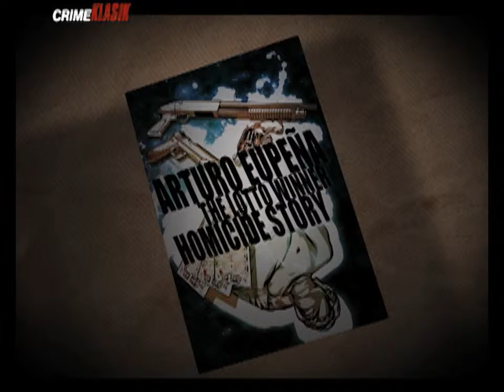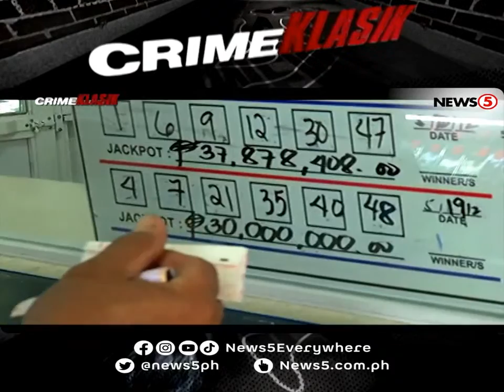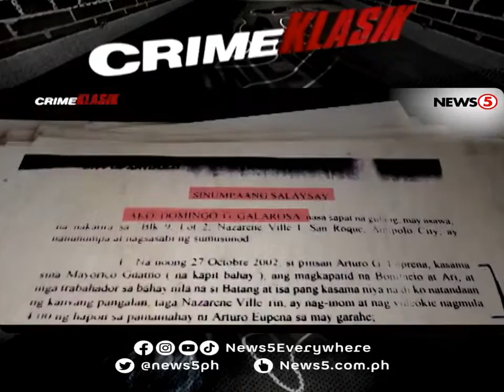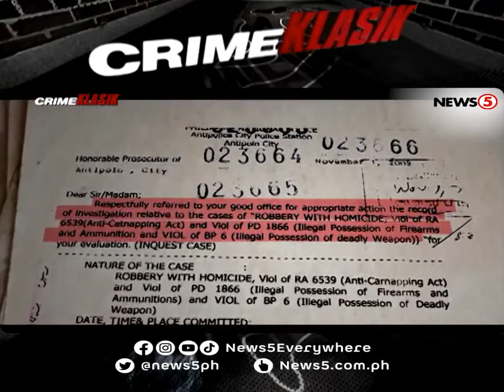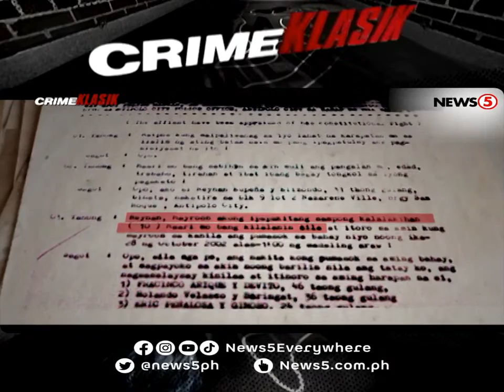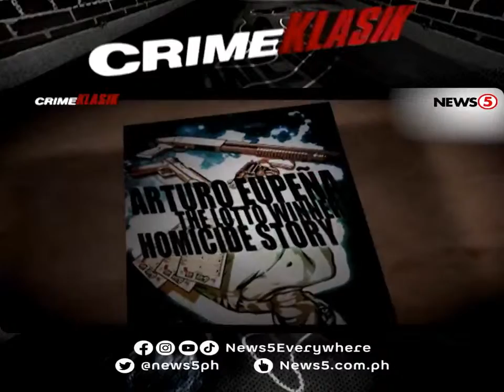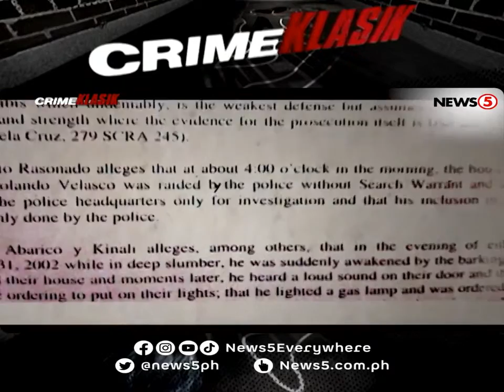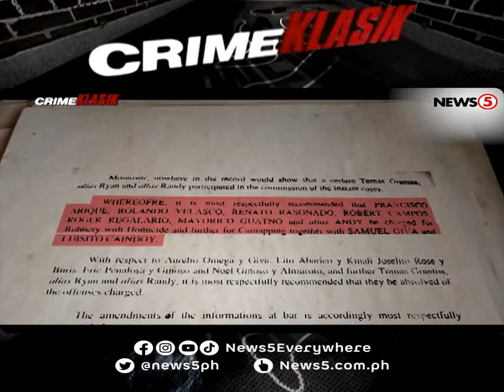Arturo Eupeña: The Lotto Winner Homicide Story | Crime Klasik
News5Throwback | Dalangin ng marami sa atin ang suwertehin at manalo sa lotto. Pero para kay Arturo Eupeña, tila may dalang malas ang perang nakuha niya mula sa pagkakapanalo rito. Ang pagkakataong mabago sana ang kaniyang buhay at estado ng kaniyang pamilya, nauwi sa isang madugong pagpaslang sa loob mismo ng kaniyang pamamahay. Balikan ang mga pangyayari at tuklasin ang buong katotohanan sa kasong ito sa CrimeKlasik kasama si Martin Andanar.